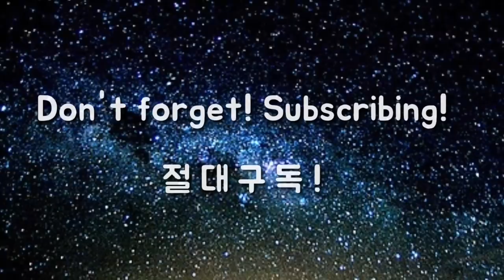드라이버 방향성 엉망일 때, 바로 잡을 수 있는 방법